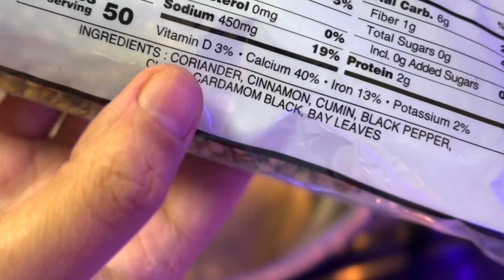INDIAN PREGNANT MOM FULL NIGHT ROUTINE~DINNER, MEAL PLANNING, KID SPECIAL MILK POWDER, MASALA PREP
Hi Friends,

Here I share my Indian pregnant mom full night routine, dinner, meal planning, kid special milk powder, masala prep.

Things I love:
Cast Iron tawa
Stainless steel pot I use
Stainless steel pan I use
Food Processor (mixi ) I use
Idli batter maker
Waffle maker
Bamboo plate
Manual chopper
Idli/ Dhokla maker
Hand mixer
Cake whipper
Milk frother
Shaker bottle
Measuring spoons

Supplements I take:
MSM Sulphur
Adrenal by Garden of life (Multi vitamin)
Beet Root powder
Spirulina powder

Skincare + Makeup I love:

Vitamin C serum- Drunk Elephant
Sunscreen - JOSIE MARAN
Biossance Oil - 100% Squalane Oil
Color collector - Red orange by Lancome
Eyeliner - Kat Von D
Foundation (glow finish, lightweight)
Eye Brow Pencil - Benefit - 4.5
Blush + compact powder - Charlott Tilbury